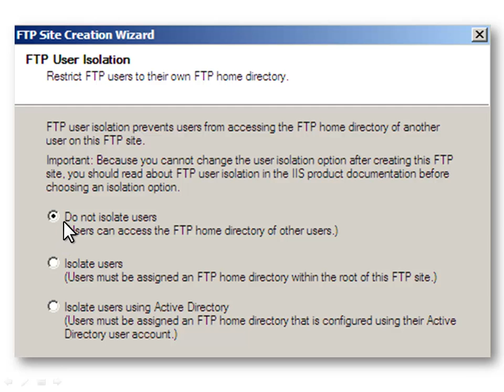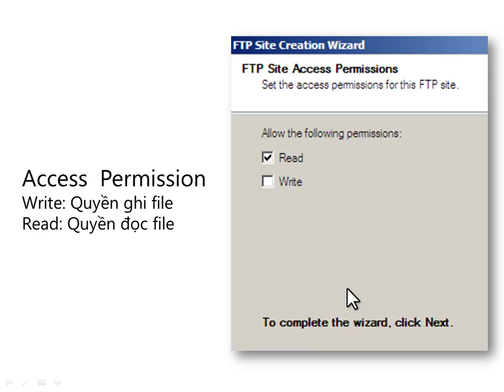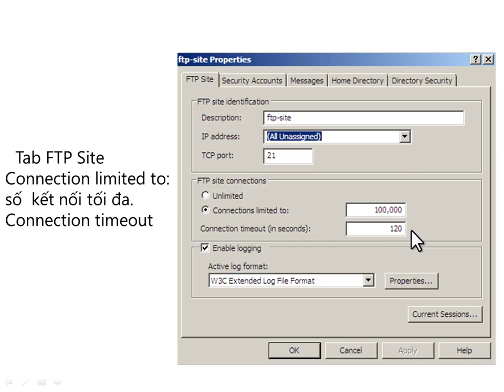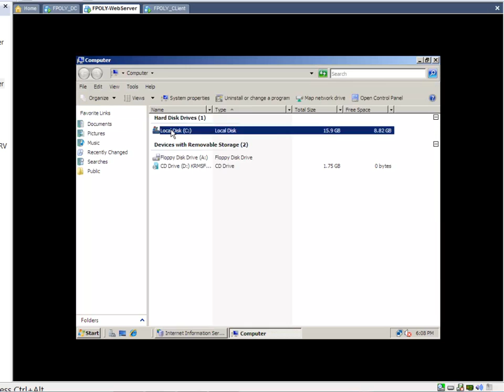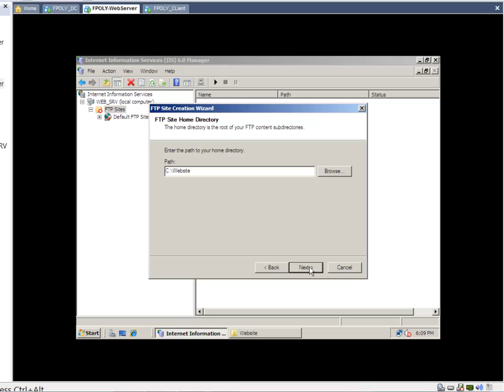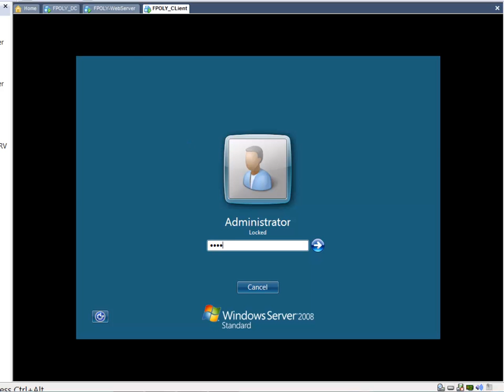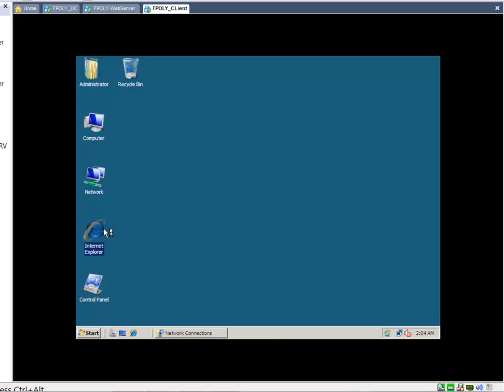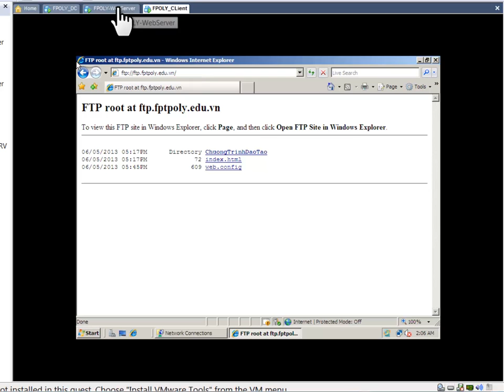Quan Tri Server 2_Bai 6(p9)